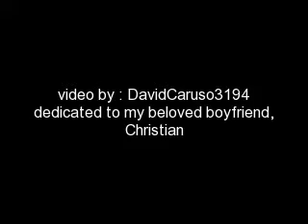anime wolves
cute anime wolves. dedicated to my very loved boyfriend, Christian (i love u, christian!)